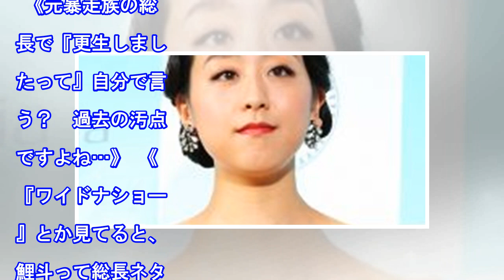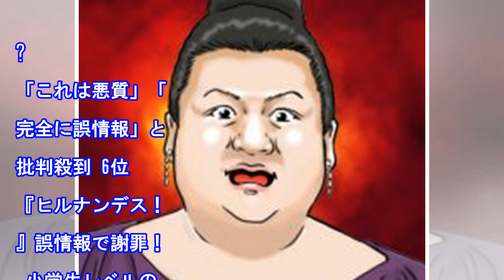浅田真央と恋仲!? イケメン落語家・瀧川鯉斗に苦言「中身がスカスカな感じ」 - まいじつ